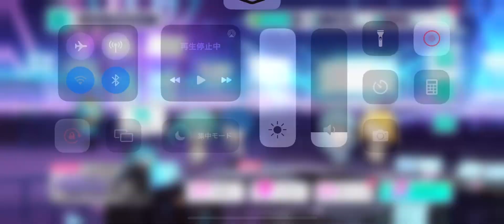【夜に駆ける/プロセカ】master解放?!